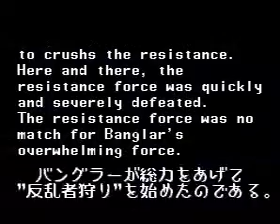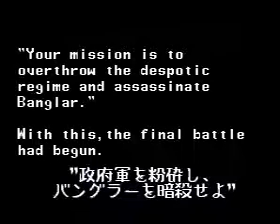The Ninja Warriors Again